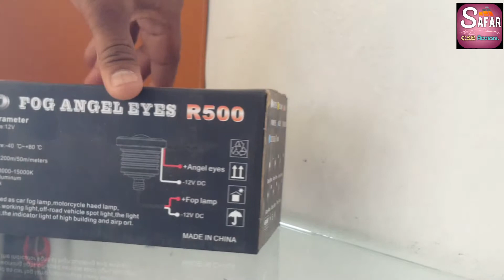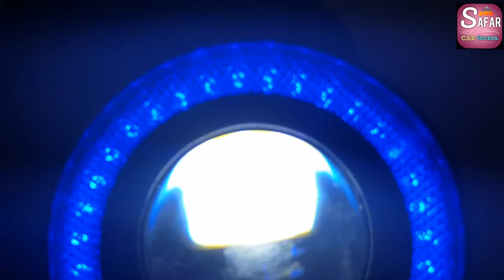LED Fog Angle eyes for cars | safar car accessories